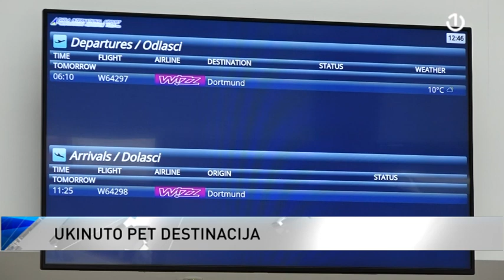Grčka aviokompanija otkazala sve letove iz Tuzle